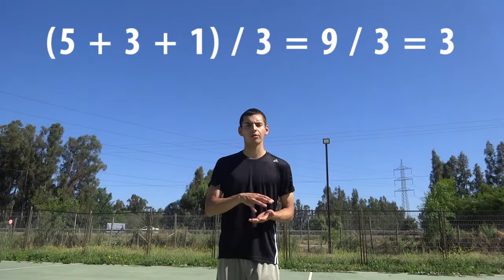Tutorial Numerología Malabares - Asincronico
¿Que significan los numeros cuando se habla sobre trucos de malabares 531, 441, 97531 o 744?
  Aquí les explico que es la numerología , tema que genera muchas dudas en las personas que se estan sumergiendo al mundo de los malabares.

Recuerda compartir para que le sirva a otras personas este tutorial :D

Recuerda seguirme!

Implementos